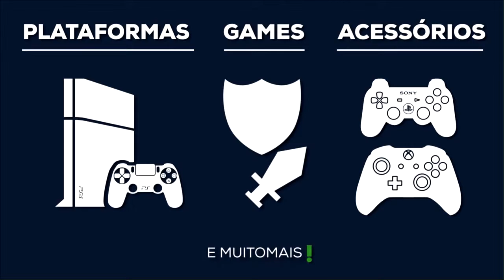Dark Souls 3 - #6 - COOP PLAYTHROUGH - Adaga / Arco (Dagger / Bow) - PT-BR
Enfim o dia chegou, Dark Souls III está aí e eu como grande fã da série me sinto na obrigação de fazer um Playthrough sem ter visto nenhum Wiki, nenhum Detonado, nenhuma dica. Vou jogar o jogo com uma experiência de imersão 100% e usando a Classe Ladrão !!!